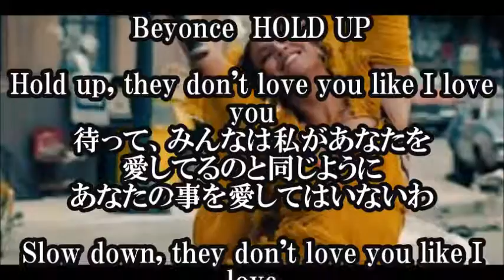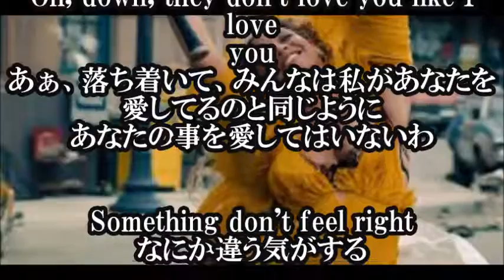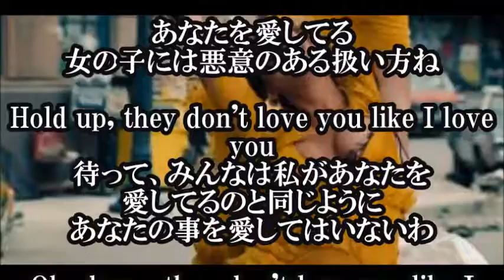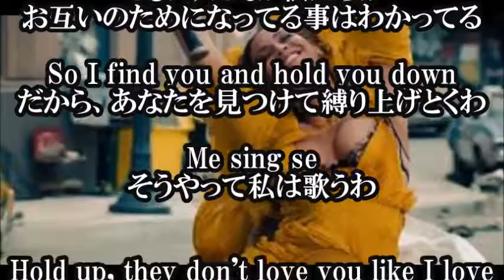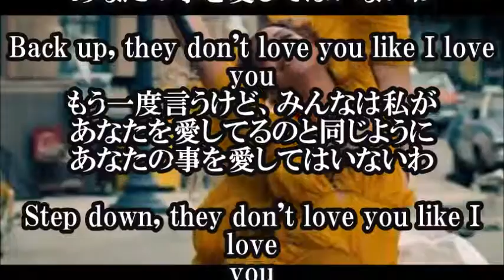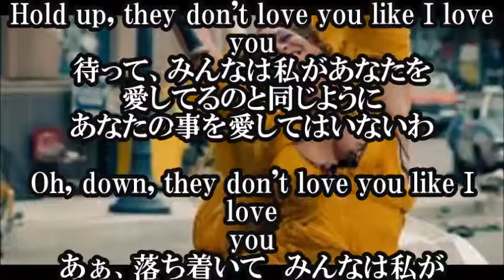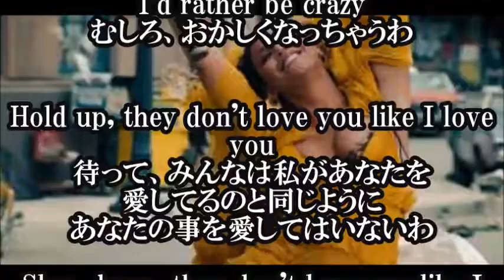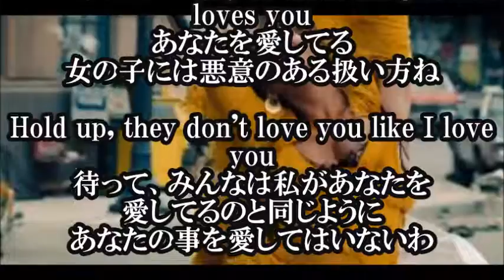【 Beyonce ビヨンセ HOLD UP LEMONADE 日本語和訳】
【 Beyonce　HOLD UP LEMONADE 日本語和訳】

Hold Upという曲は、まさにJAY-Zに向けた嫉妬や怒りが歌われている

【関連動画】

Beyonce - Lemonade - Ira (Subtitulado En Español)